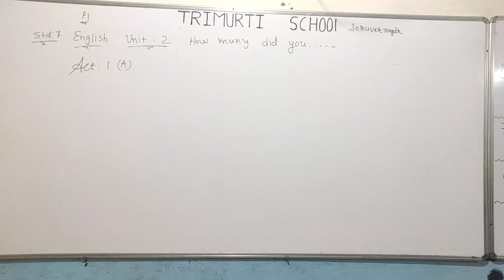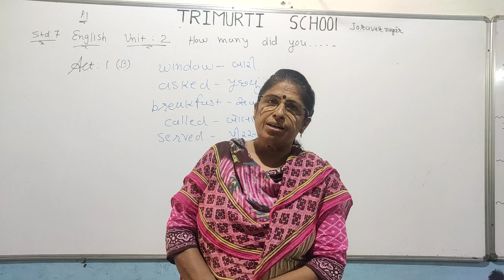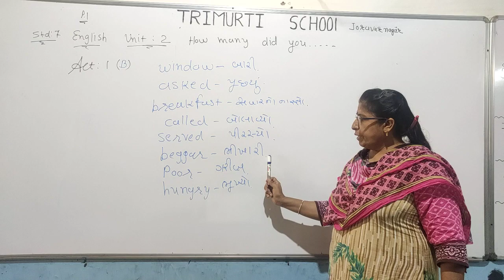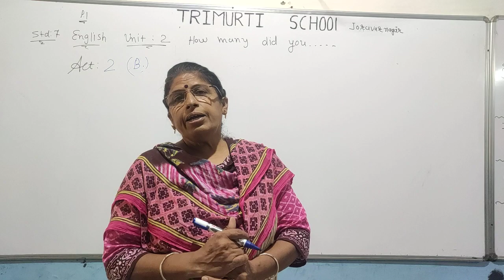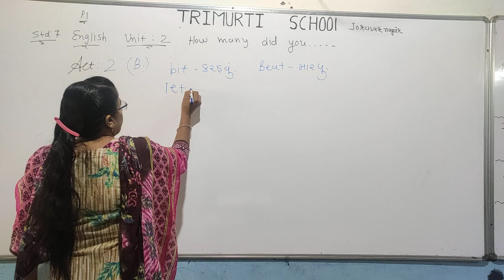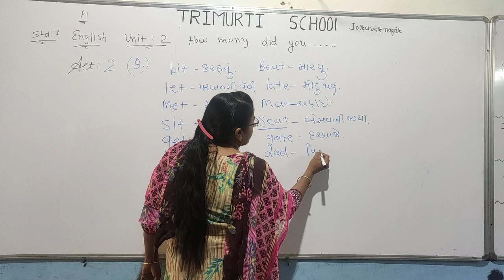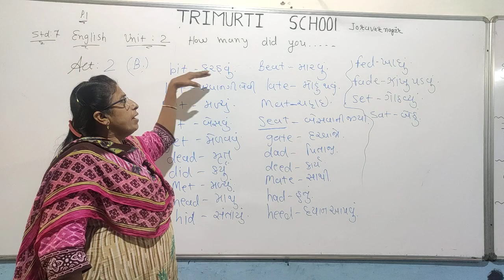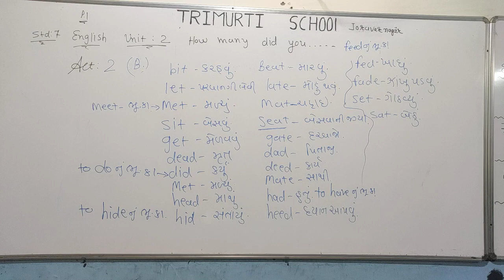STD 7 GUJ MED ENGLISH UNIT 2 P1